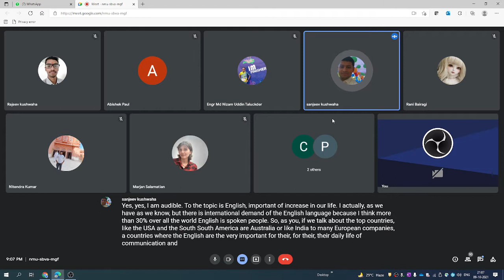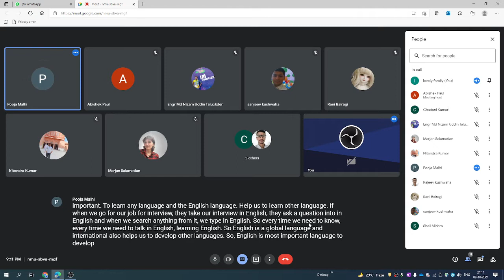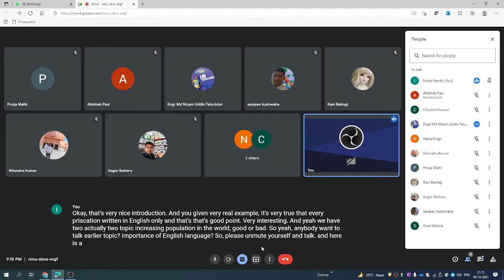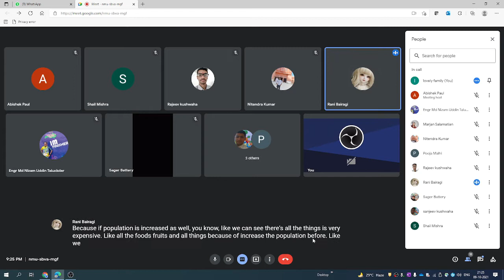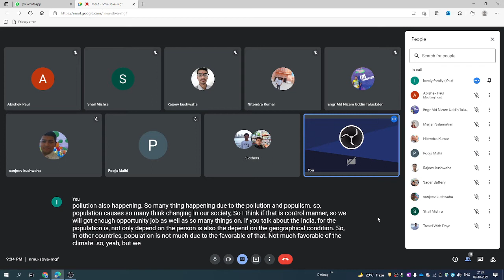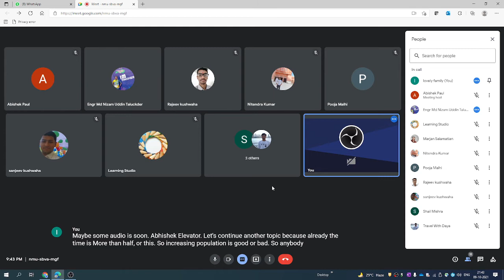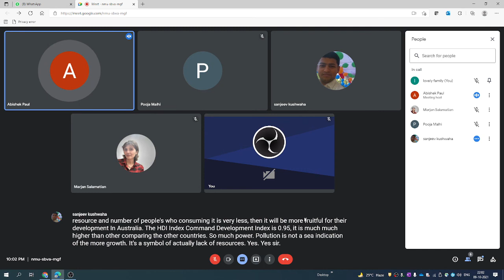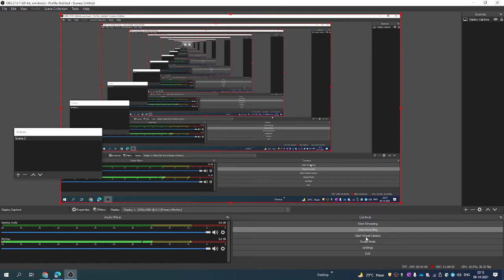English talks at 9:pm ist--day 1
1.Today's Topics

1.Increasing Population in the world (good or bad)
2. Importance of english language.